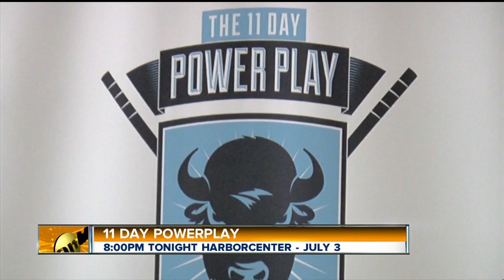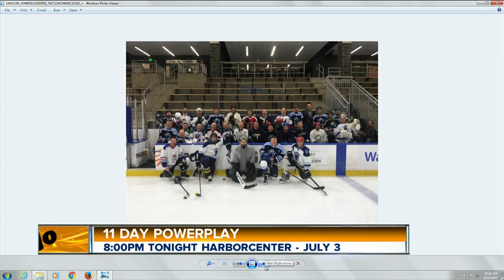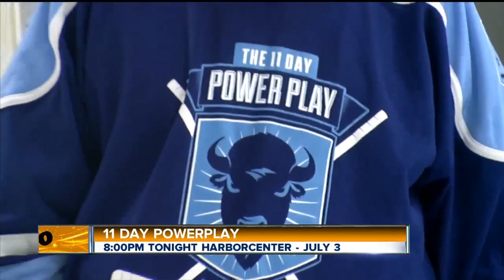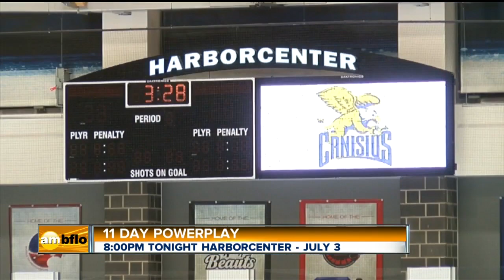11 Day Power Play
11 Day Hockey Event to support cancer research